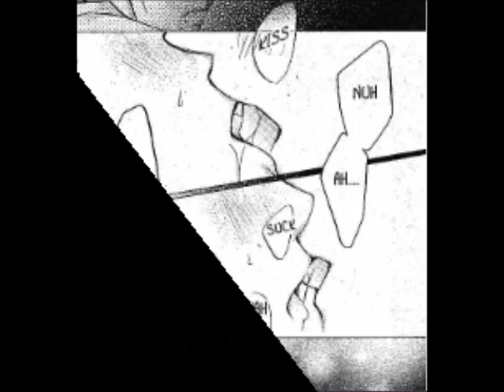KSB The one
The song is If you're not the one by Daniel Bedingfield. The series is Koisuru Boukun by Takanaga Hinako. Got the ova from Aarinfantasy.com and translations are thanks to Opheliacat8. Thanks to all the hard work from everyone.